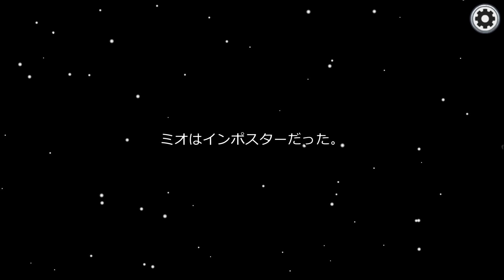【Among Us】は？なんか人狼3人もいるんだけどｗｗｗｗｗｗｗ【宇宙人狼】【アモングアス】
やっぱりアモアスは2対8しか勝たん！

■Instagram■ 自撮りや実写の写真あるよ～！